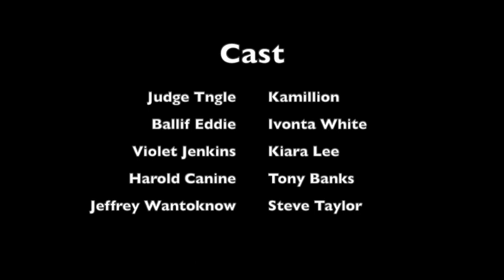Judge Tingle Episode 5 "He's A Real Dog"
Miss Jenkins sues Harold Canine III for child support